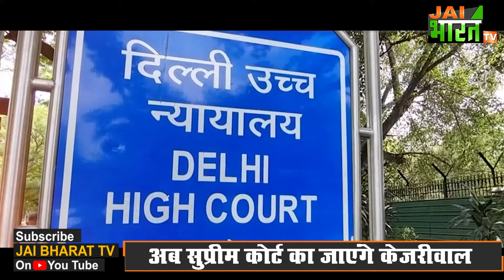Arvind Kejriwal की गिरफ्तारी के खिलाफ याचिका हुई खारिज, अब Supreme Court जाने का है प्लान | ED | CBI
दिल्ली के सीएम अरविंद केजरीवाल को फिर झटका, हाईकोर्ट ने गिरफ्तारी को ठहराया जायज, याचिका खारिज
गिरफ्तारी को रद्द करने की मांग को लेकर दिल्ली के सीएम अरविंद केजरीवाल द्वारा हाईकोर्ट में दायर याचिका खारिज हो गई है। कोर्ट ने सीएम केजरीवाल की गिरफ्तारी को जायज ठहराते हुये उनकी याचिका को खारिज कर दिया है। अब अरविंद केजरीवाल के पास सुप्रीम कोर्ट जाने का एक मात्र रास्ता बचा है।
आपको बता दें कि मनी लॉन्ड्रिंग के आरोप में ईडी ने सीएम अरविंद केजरीवाल को गिरफ्तार किया है। बीती 3 अप्रैल को सीएम केजरीवाल की याचिका पर कोर्ट ने सुनवाई के बाद फैसला सुरक्षित रखा था आज कोर्ट ने अपना फैसला सुनाया है। जिसमें कोर्ट ने सीएम केजरीवाल की गिरफ्तारी रद्द करने की मांग वाली याचिका को खारिज कर दिया है। ये केजरीवाल की बेल को लेकर याचिका नहीं थी, ऐसे में बताया जा रहा है अब अरविंद केजरीवाल इस फैसले के खिलाफ सुप्रीम कोर्ट का रूख कर सकते हैं।

सीएम अरविंद केजरीवाल ,
Delhi High Court,
अरविंद केजरीवाल को हाईकोर्ट झटका,
अब सुप्रीम कोर्ट का जाएंगे केजरीवाल,
आबकारी घोटाला,
अरविंद केजरीवाल 14 दिन तिहाड़ जेल में बिताएंगे,
अरविंद केजरीवाल तिहाड़ जेल में,
Delhi Court Sends Kejriwal To Tihar Jail,
Jail Arrangement For Delhi CM,
Arvind Kejriwal Arrest LIVE,
Arvind Kejriwal LIVE In Tihar Jail,
arvind kejriwal arrested,
Arvind Kejriwal In Tihar Jail,
CM Kejriwal sent to Tihar Jail LIVE,
तिहाड़ जेल पहुंचे केजरीवाल,
Jai Bharat TV,
Saurabh Bhardwaj ,
Saurabh Bhardwaj In Jail,
kejriwal sent in tihar,